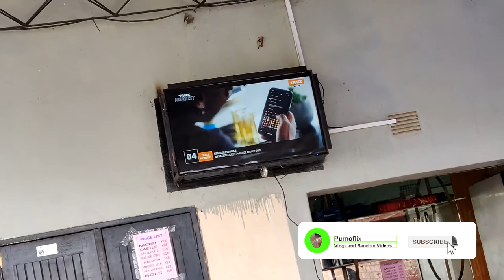A RANDOM DAY WITH PUMO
Song in Vlog "We Got That Fire" By Natasha Chansa, Cleo Ice queen & T sean